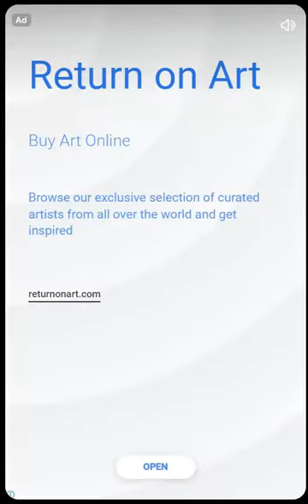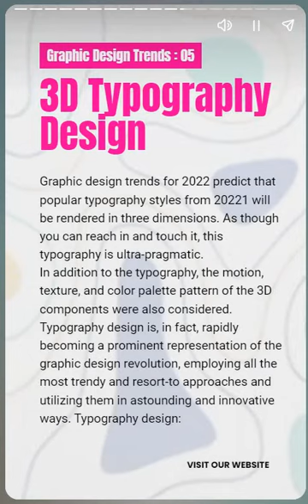12 graphic design trends to watch in 2023